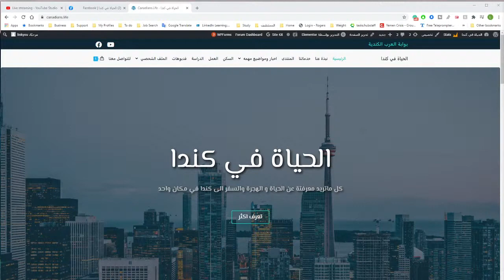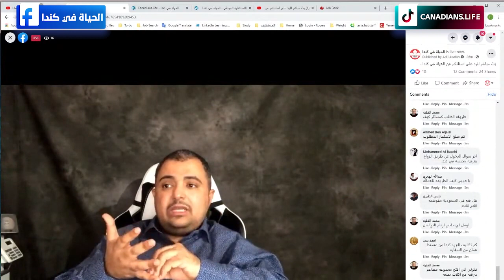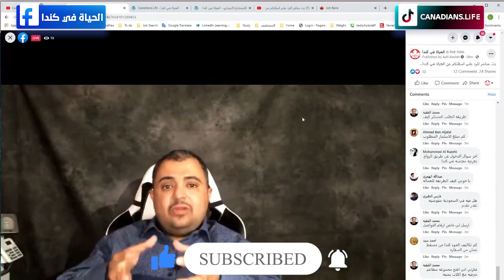هل الاستثمار فالمطاعم سبب كافي لقبول الهجرة - عادل عوضه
الاستثمار من اجل الهجره الي كندا وما هي المشاريع التي يتم قبولها للهجره من اجلها

أشكرك على المشاهدة، فضلًا فعّل زر تنبيهات الجرس (🔔) لكي يصلك جديد الفيديوهات.

لاي استفسار تواصلو معنا علي صفحة الفيس بوك او فالكومنتات